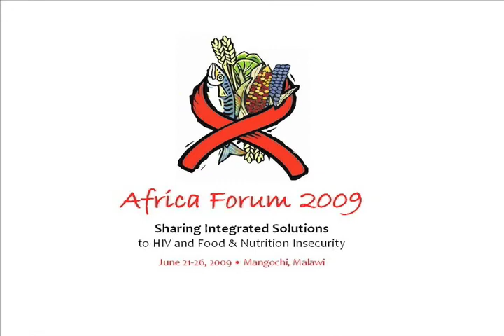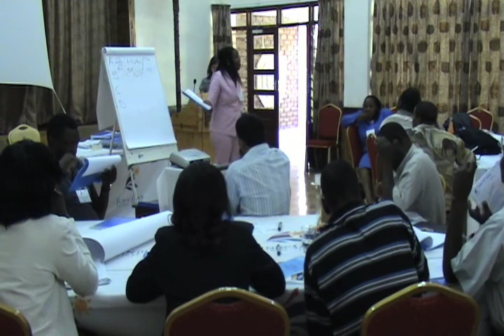Nutrition Assessment Part 2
•The Gem Foundation
•German Technical Cooperation
•Irish Aid
•Project Concern International
•Small Foundation
•Technical Center for Agriculture and Rural Co-operation ACP-EU
•World Food Programme
•Global Alliance for Improved Nutrition
•Save the Children Federation, Inc.
•Catholic Relief Services
•Concern Worldwide
•Friends of the World Food Programme
•Farmers World
•Land O'Lakes, Inc.
•PATH/Infant & Young Child Nutrition Program
•Tropical Soil Biology and Fertility Institute for CIAT
•World Initiative for Soy in Human Health
•United States Agency for International Development
•FANTA-2
•UNICEF
•Air Malawi
•Kenya Airways
•Sunbird Hotels and Resorts
•Sun n Sand Holiday Resort